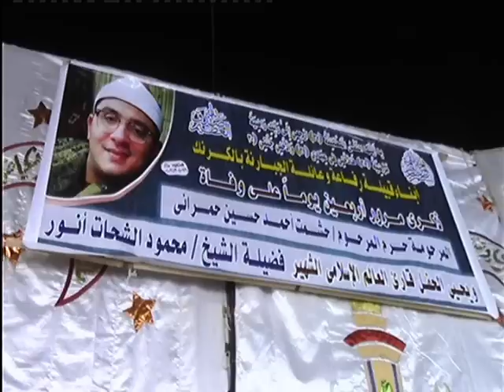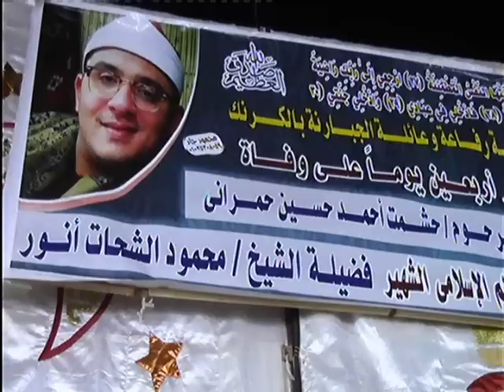قارئ العالم الأول الشبخ محمود الشحات وروائع اخر الحشر وقصار السور الكرنك بقنا بصعيد مصر